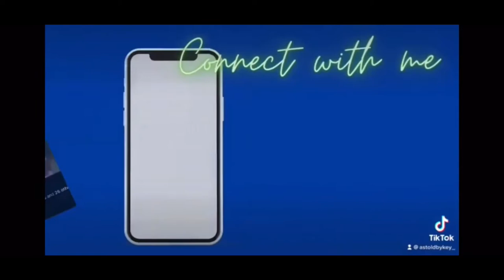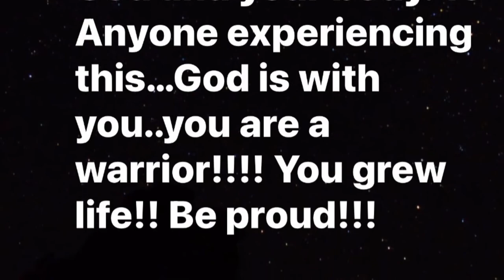Labor and delivery vlog|Preterm labor|32 weeks|Micro Preemie?|C-section|NICU Mom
This experience was so beautiful.We were so happy to meet our baby boy despite all of the scares. I wanted to share this for all of the families going through this so they won’t feel alone. Preterm labor is really nerve wrecking.I hope this video helps calm your spirit..Congratulations on your little one!!!